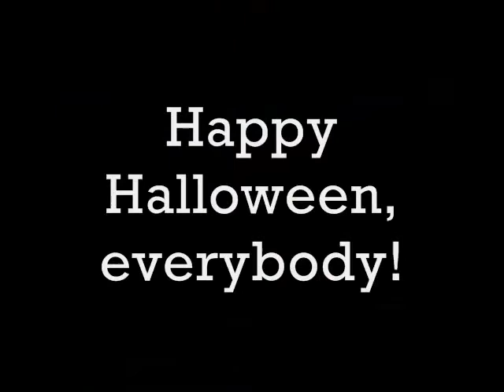Let's Kinda Play Super Ghouls 'n Ghosts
Whew!  This game can take a lot of you.  Don't expect a full LP of this.  I'm not nearly good enough to do it.